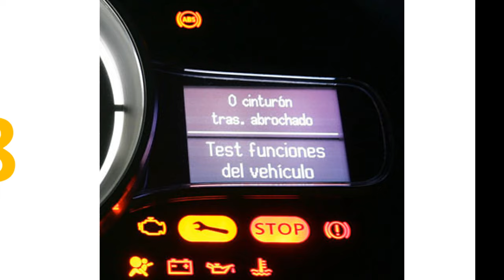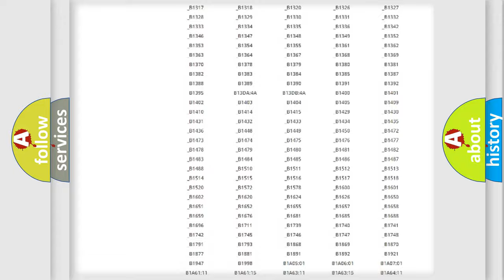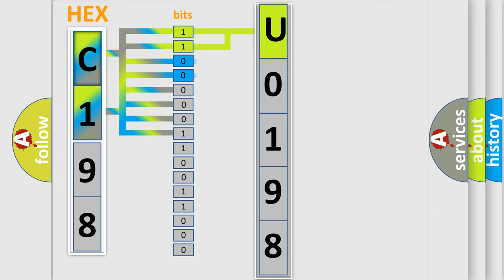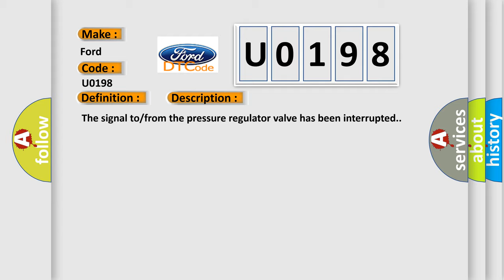DTC Ford U0198 Short Explanation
Contents:
0:21 Basic DTC analysis according to OBD2 protocol standard.
1:48 Insight into programming
2:58 A diagnostically understandable description of the Diagnostic Trouble Code
3:05 Basic error definition

Make:
Ford
Code:
U0198
Definition:
Pressure Regulator Valve 4 Upper Threshold
Description:
The signal to or from the pressure regulator valve has been interrupted.
Cause:
Pressure control solenoid circuit is shorting to groundPressure control solenoid circuit is openValve has failedTCM has failed